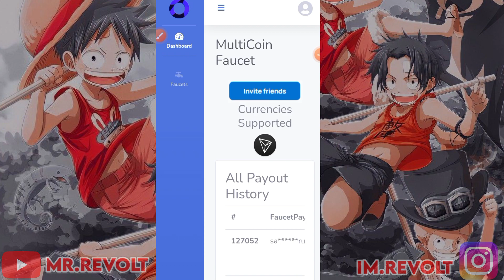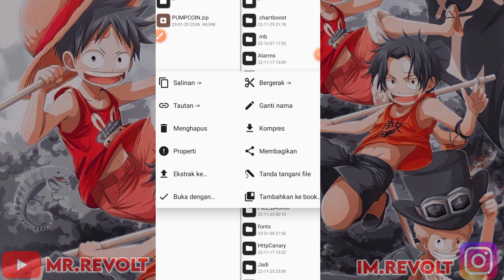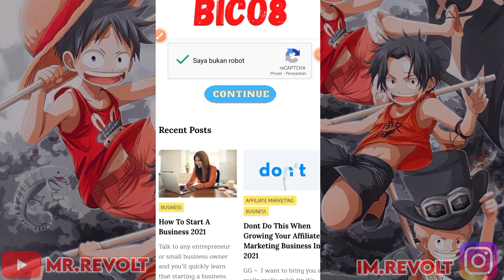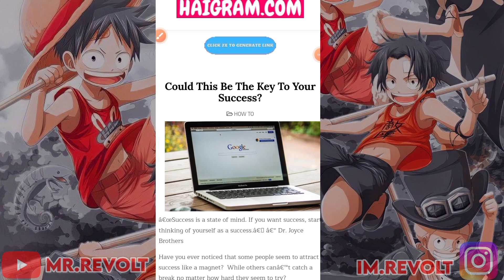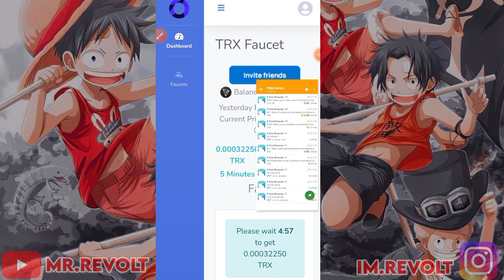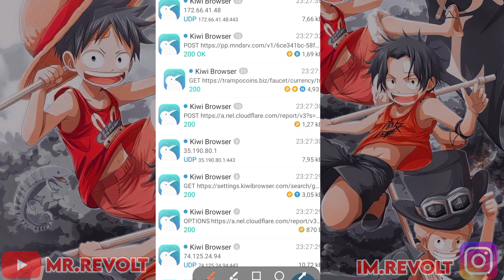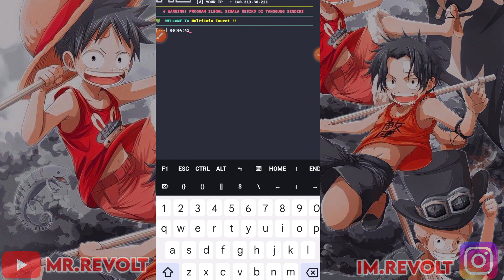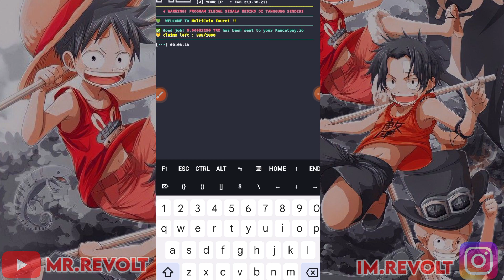FREE TRX DAILY !! SCRIPT TERMUX AUTO CLAIM TRON INSTANT LANDING TO WALLET !!!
🇲🇨 BAHASA INDONESIA

🇱🇷 ENGLISH SUB

WEBSITE DI VIDEO SUDAH DIUPDATE MENJADI
PENGHASIL FEYORRA , SCRIPT DIBAWAH INI JUGA SUDAH DI UPDATE JUGA 👇: